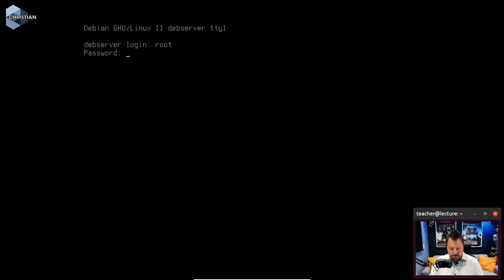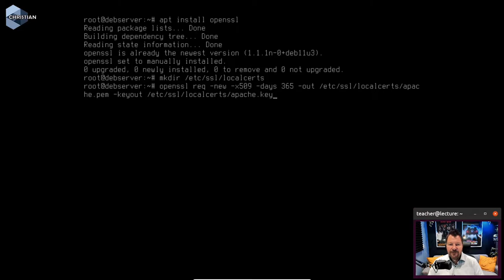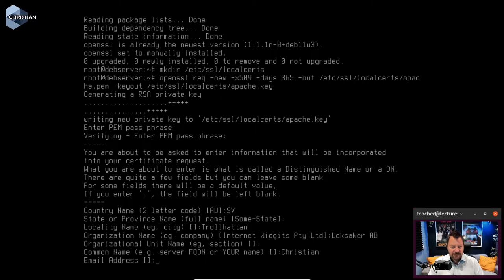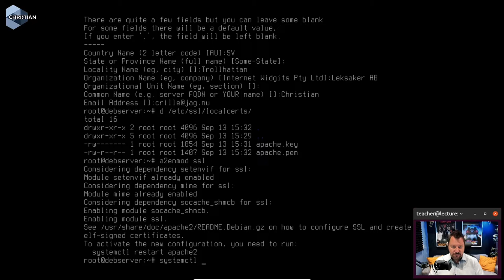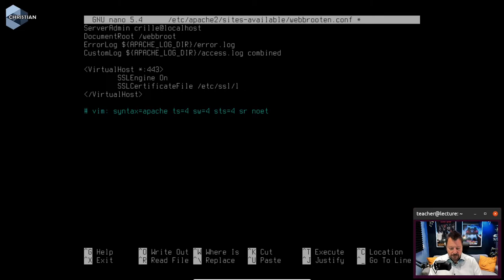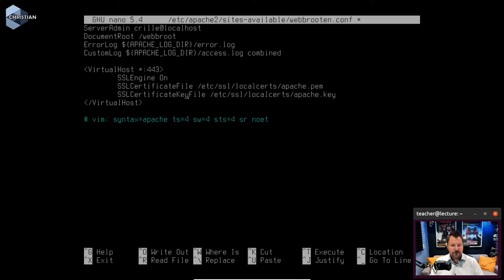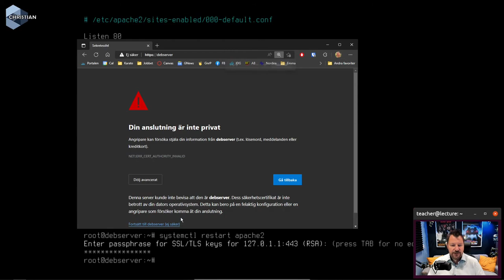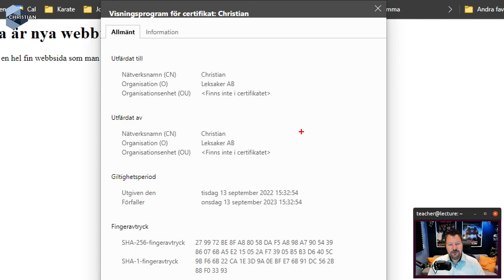ITN 2022 3.8.2 Self Signed Certificate i Debian